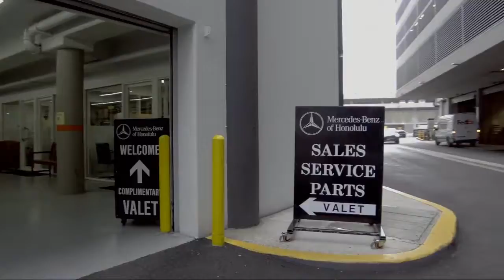2019 Mercedes-Benz E-Class E 450 Honolulu Ewa Beach Waipahu Mililani Kailua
2019 Mercedes-Benz E-Class E 450 Stock Number: MC672 Vin:WDD1K6HB3KF096963.